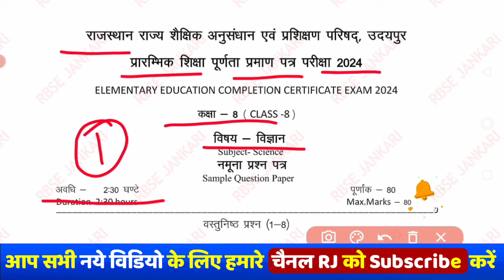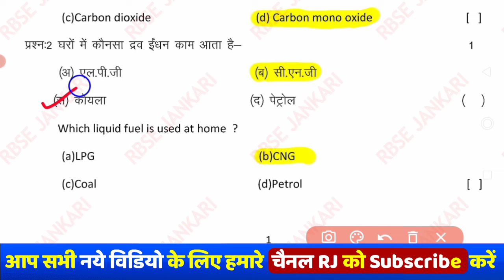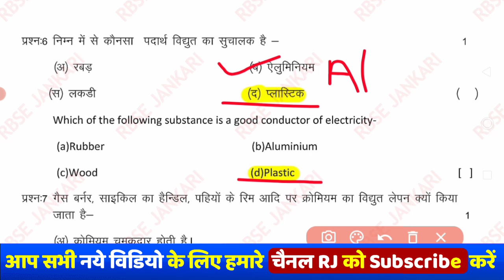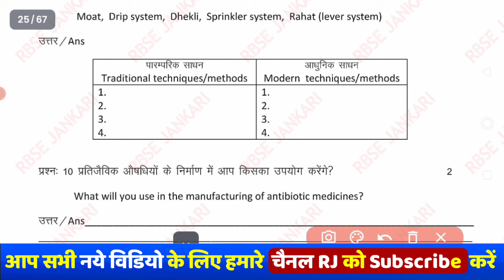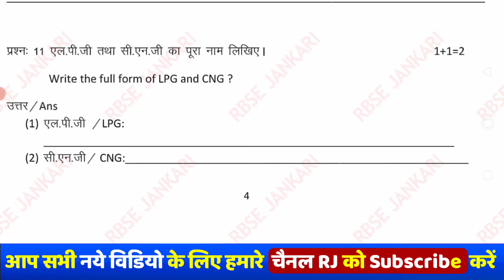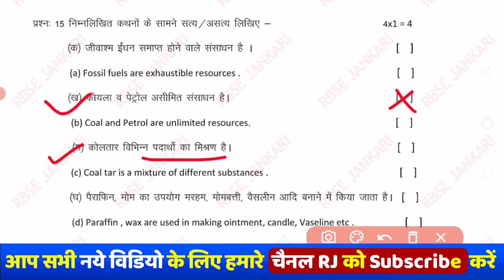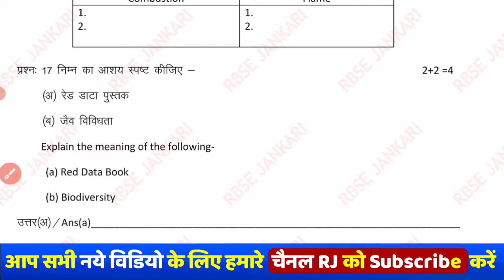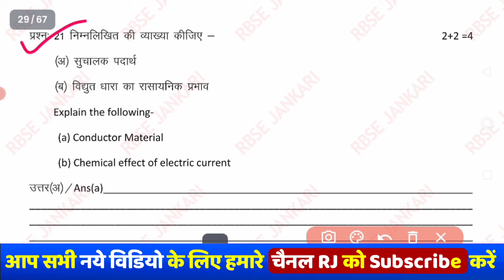विज्ञान का पेपर कक्षा 8वीं बोर्ड परीक्षा पेपर 2024 || RBSE Science Paper Class 8th Board Exam 2024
☞ hello friends,

Note:- This is not the real paper, This video is made only for your preparation.

rbse class 8 science board exam paper 2024
class 8 board exam science paper 2024
class 8 social science paper board exam 2024
rbse class 8science board paper 2024
class 8 science board examination paper 2024
class 8 board science paper 2024
class 8th science model paper 2024 rbse board
class 8 science annual exam paper 2024 board
class 8th science exam paper 2024
class 8 board exam science model paper

Rbse Class 8th Science Desk Work 2024 ।। Rajasthan Board Class 8th Science Sanjiv Desk Work 2024